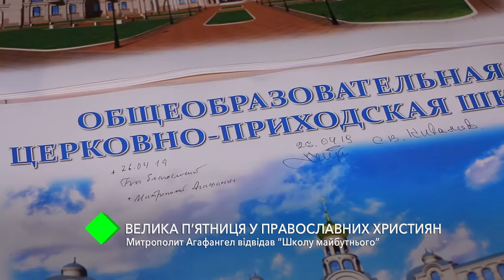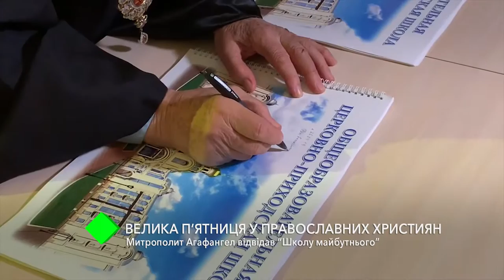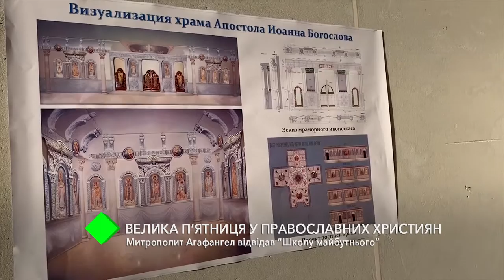Великая Пятница у православных христиан: Митрополит Агафангел посетил "Школу будущего"